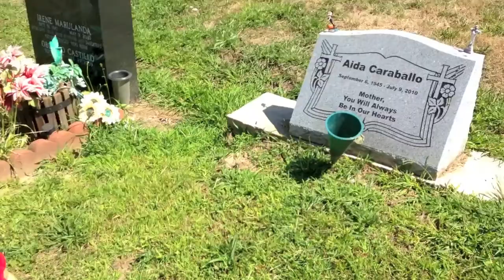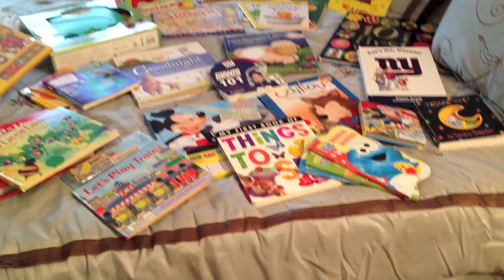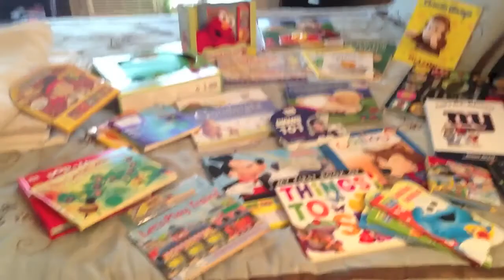ME AND MY MICKEY!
WELCOME TO OUR  WEEKLY FAMILY VLOG!

THIS WEEK AUG 24- AUG 30
~ SPENDING TIME WITH TITI
~ VISIT GREAT GRANDMA
~ LOTS OF BOOKS
~ NEW CAR SEAT
~ SITTING WITH MICKEY
~ DIY DIAPER BOX TO TOY BOX
~ NICE WALK